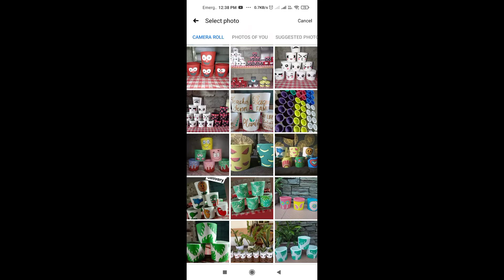small mini garden.